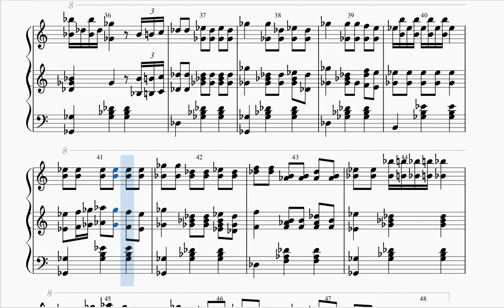Mazurca de Valdeconcha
Recreación de la pieza interpretada por el organillo de Valdeconcha en partitura.
A partir del video original, he realizado una versión de esta mazurca como sonaría en un organillo. Tengo escasos conocimientos musicales, por lo que es posible que haya algún error en la composición.
Partitura creada con el programa ``Musescore´´
Titulo real de la pieza desconocido.